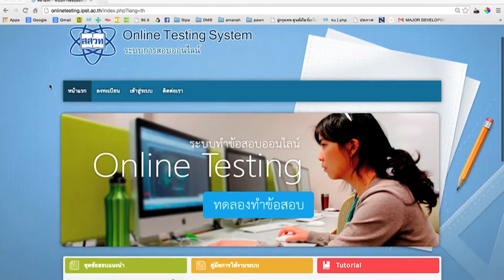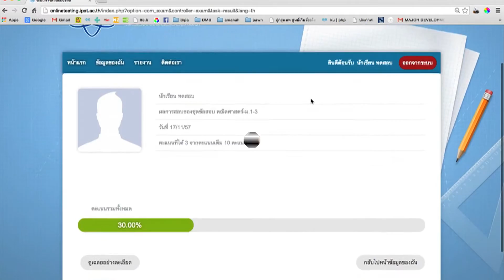ระบบการสอบออนไลน์ Online Testing System